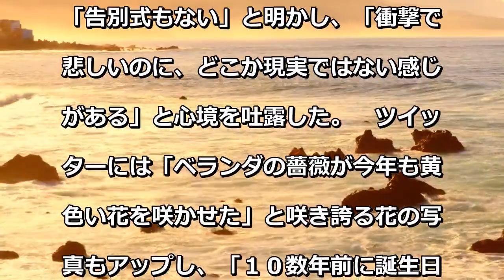東ちづる、新型コロナウイルスで知人が死去「まだ若くこれから活躍する人」「告別式もない」